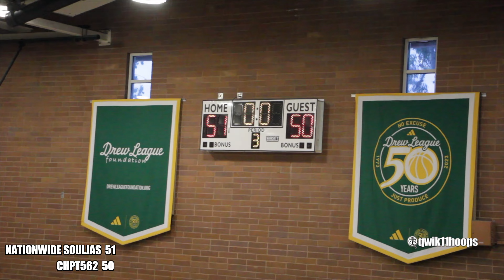Kyrie Irving at the Drew League to see his squad!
Kyrie Irving pulled up to see his team play at the Drew league, and it might be foreshadowing what is to come later at the Drew League this summer.